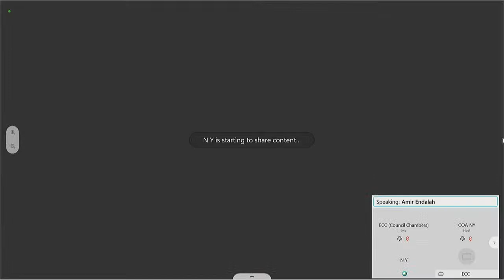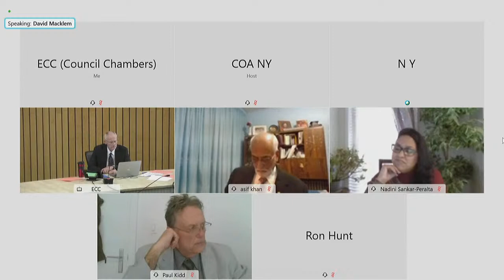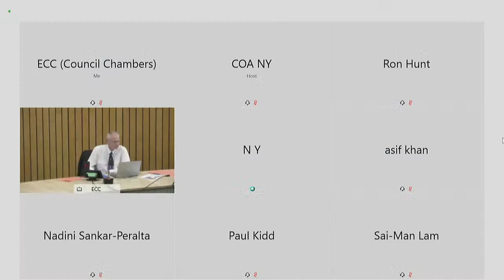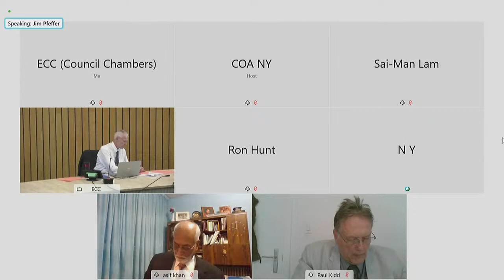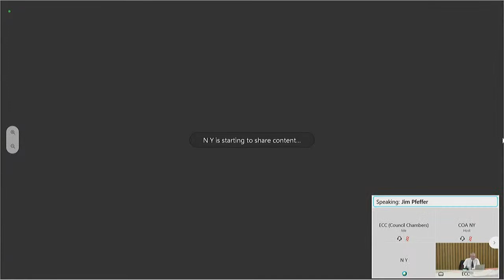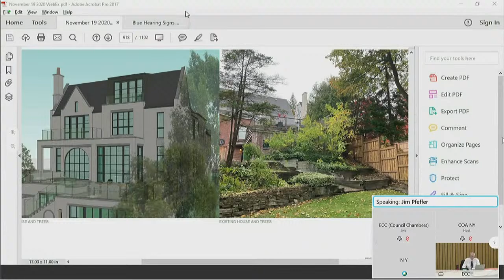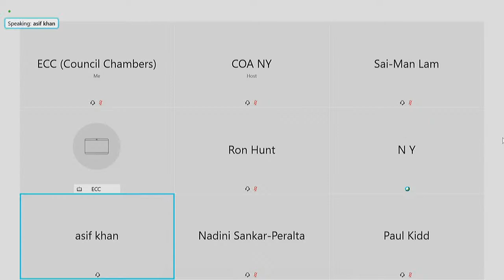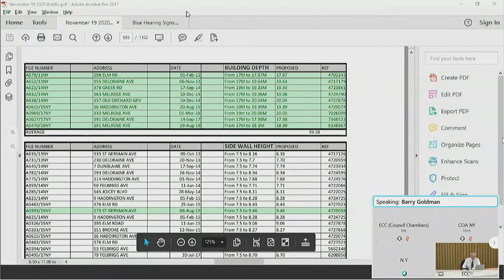Committee of Adjustment, Public Hearing, North York, Toronto and East York, November 19, 2020 (PM)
(PM Session) - Committee of Adjustment, Public Hearing, North York and Toronto and East York

Items:

#20 - A0604/20TEY - 10 TARLTON ROAD - 00:05:04
#21 - A0614/20TEY - 174 AVA ROAD - 00:09:39
#22 - A0615/20TEY - 453 MCROBERTS AVENUE - 00:12:59
#23 - A0627/20TEY - 88 BALMORAL AVENUE - 00:25:56
#24 - A0645/20TEY - 157 GLADSTONE AVENUE - 00:27:42 (HOLD), 1:22:01 (RESTARTED)
#25 - A0659/20TEY - 132 DUPLEX AVENUE - 00:28:10
#26 - A0665/20TEY - 319 PERTH AVENUE - 00:45:05
#27 - A0688/20TEY - 26 ROGERS ROAD - 00:49:26
#28 - A0679/20TEY - 476 ATLAS AVENUE - 00:51:37
#29 - A0467/20NY - 11 CAMPBELL CRESCENT - 00:53:22
#30 - A0468/20NY - 266 LAWRENCE AVENUE EAST - 00:56:08
#31 - A0469/20NY - 2135 SHEPPARD AVENUE EAST - 00:58:36
#32 - A0471/20NY - 101-105 BRISBANE ROAD - 01:03:15
#33 - A0472/20NY - 99 BRISBANE ROAD - 01:03:15
#34 - A0473/20NY - 658 BEDFORD PARK AVENUE - 01:08:20
#35 - A0474/20NY - 117 DAWLISH AVENUE - 01:09:55 (hold), 1:23:40 (restart)
#36 - A0475/20NY - 61 MCADAM AVENUE - 01:10:36
#37 - A0476/20NY - 388 ELM ROAD - 01:39:22
#38 - A0477/20NY - 112 DELL PARK AVENUE - 01:56:07
#39 - A0478/20NY - 273 CRANBROOKE AVENUE - 01:58:10
#40 - A0479/20NY - 471 COLDSTREAM AVENUE - 02:02:44
#41 - A0494/20NY - 55 CANARCTIC DRIVE - 02:06:53
#42 - A0387/20NY - 2 TUFTON CRESCENT - 02:08:11